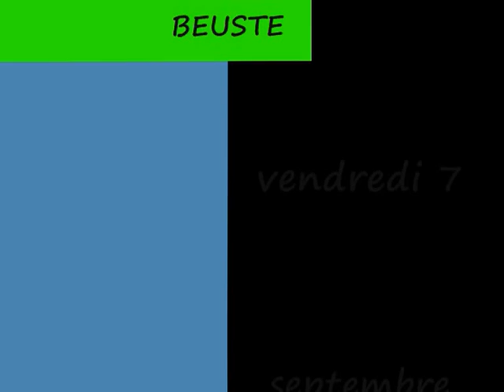zumba avec christelle 1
tchu tcha vendredi 7 septembre 2012